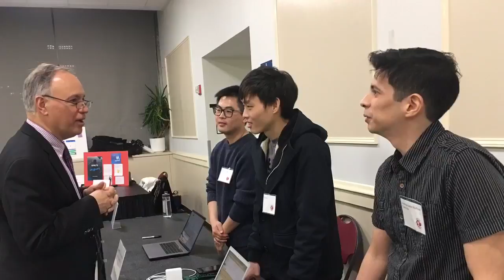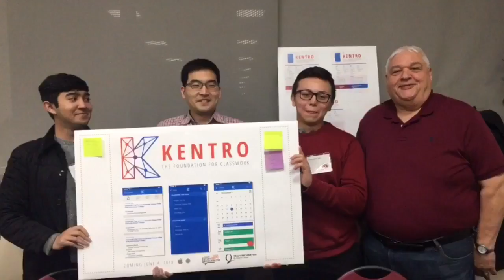Creating Value Through Technology - Alumni Event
Queens College Computer Science students at an alumni event, Spring 2018